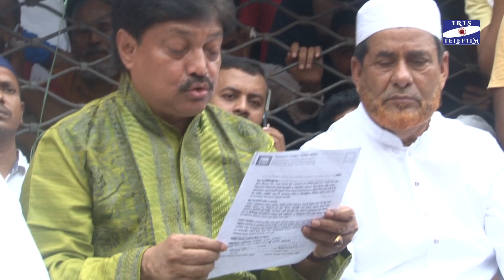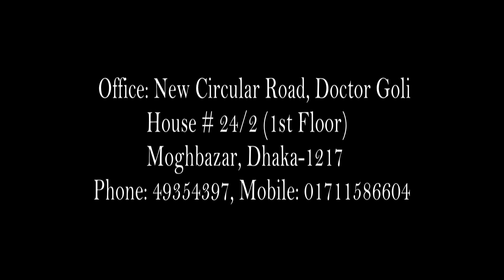বঙ্গবাজার অগ্নিকান্ডে ক্ষতিগ্রস্ত সহায়তা তহবিল, সঞ্চয়ী হিসাব নং-০২০০০৯৪০৬৬০৩১ (IFIC Bank)